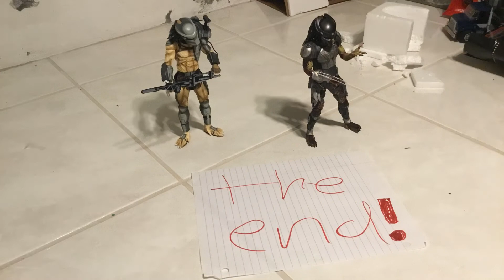arcade predator versus fugitive predator